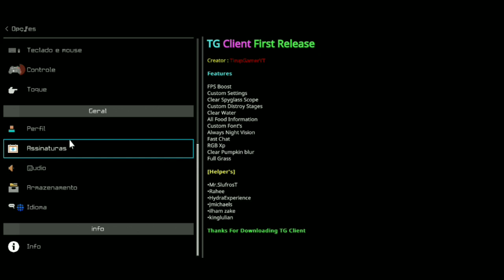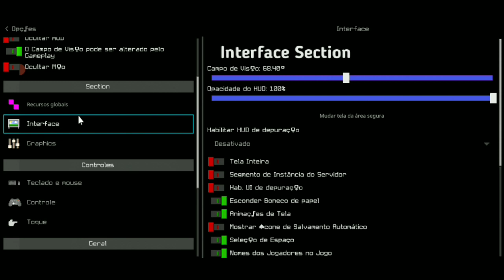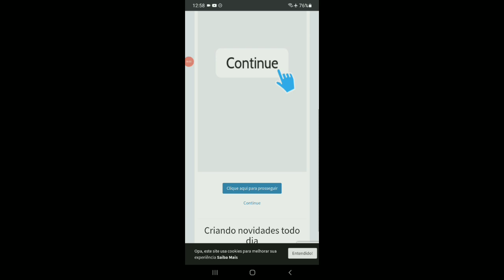NOVO CLIENT PRA MCPE - TG CLIENT FPS BOOST [1.17.x]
⟣ ⟨ DESCRIÇÃO⟩ ⟢

💫Informações:

Gamertag : zMily Pe
Idade: 18

✦ VERSÃO ✦

 ⤬1.17.41⤬